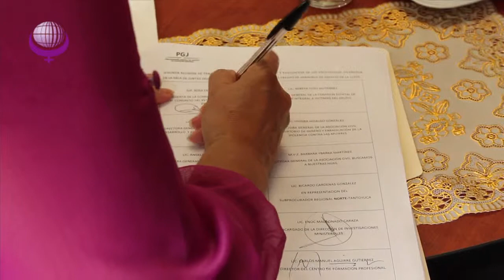11 Amadeo Flores Espinosa Procurador General de Justicia del Estado de Veracruz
Clausura de la 2a. Reunión del Comté Técnico de Evaluación y Seguimiento a la aplicación del Protocolo de investigación de los feminicidios en Veracruz